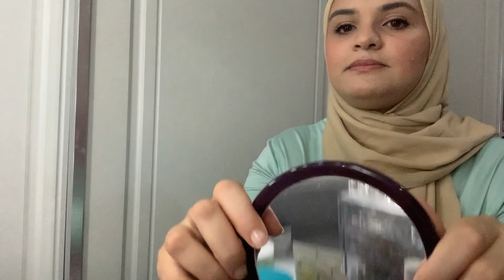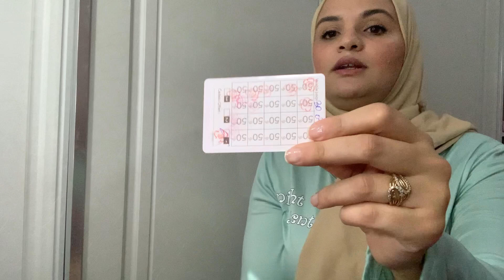منتجاتي الرائعة من Yves rocher -معلومات شاملة عن التسجيل - الهدايا و التخفيضات 😍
اهلا و سهلا مرحبا بكم في فديو جديد على قناتي Ouma’s Chaine

Numéro de contacte :
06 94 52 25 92

فديوهاتي على القناة بخصوص  : Yvesrocher